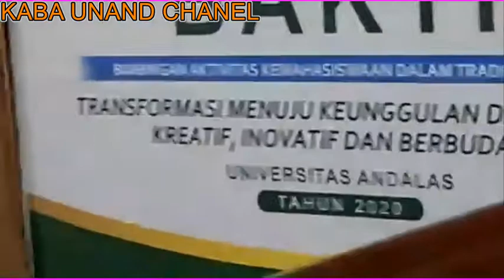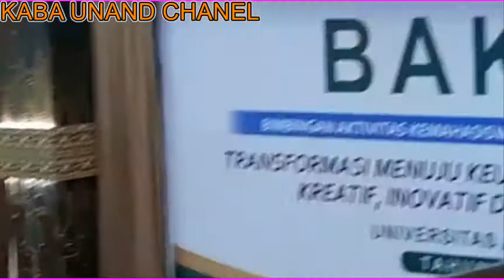KEGIATAN KEMAHASISWAAN DAN BERMACAM BEASISWA DI UNAND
BAGAIMANA SAJA  KEGIATAN KEMAHASISWAAN DAN BERAPA BANYAK MACAM BEASISWA YANG TERSEDIA DI UNAND MARI DI SIMAK PENYAMPAIAN DARI WAKIL REKTOR 3 UNIVERSITAS ANDALAS, SEMOGA BERMAMFAAT UNTUK SELURUH MAHASISWA UNAND, TERIMAKASIH,